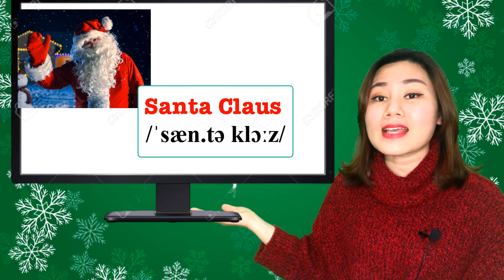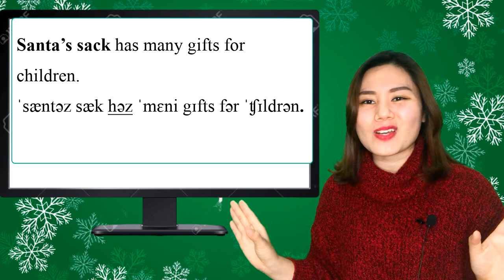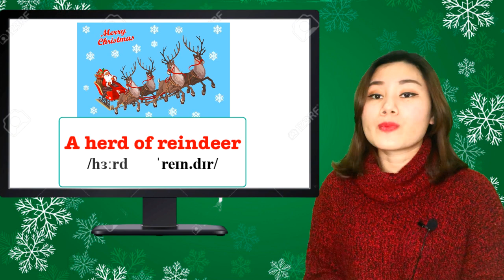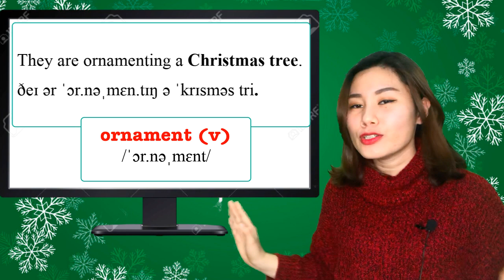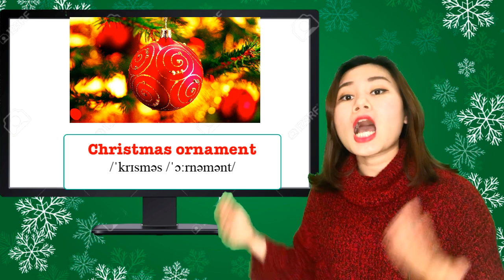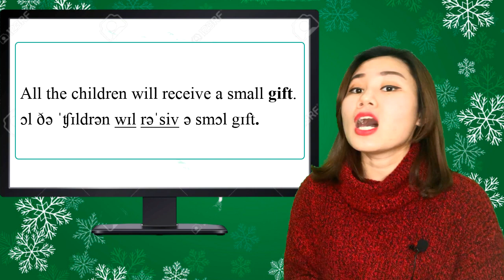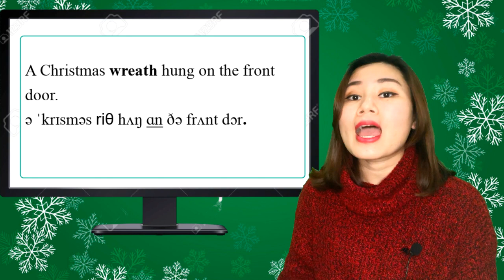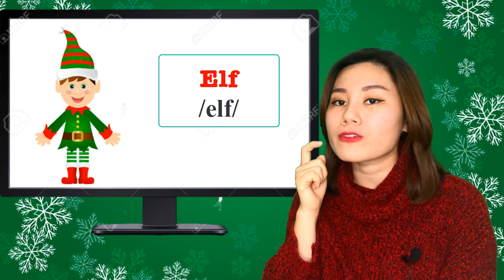Bạn đã biết các Từ Vựng Tiếng anh về GIÁNG SINH chưa? | Vocab Series Ep1 | AMAR ENGLISH